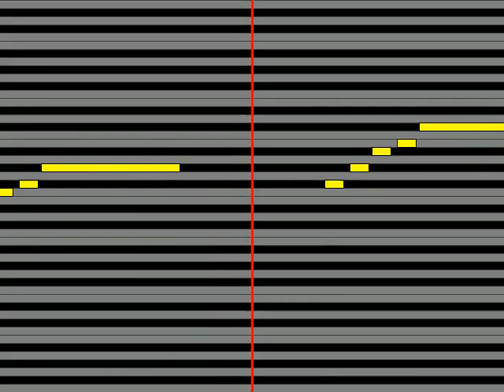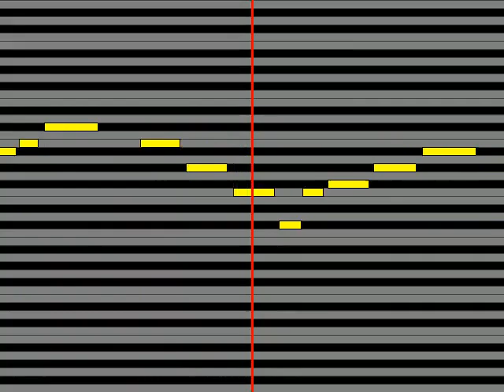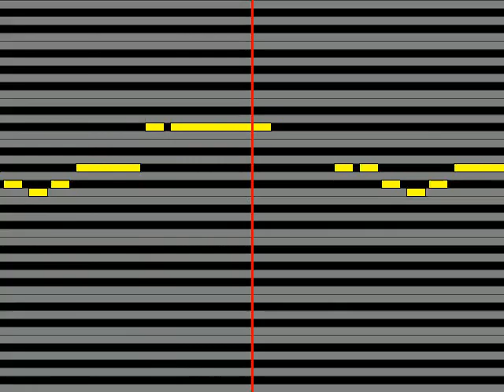【ガイドメロディ】 浅倉大介Vocal：米倉千尋 Fool Love Rhapsody～ハンガリー狂詩曲より～